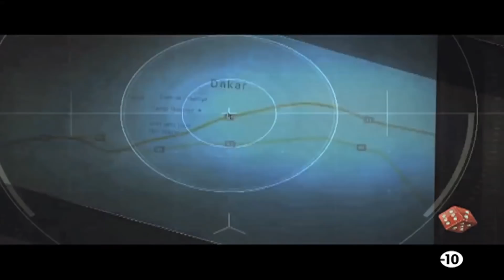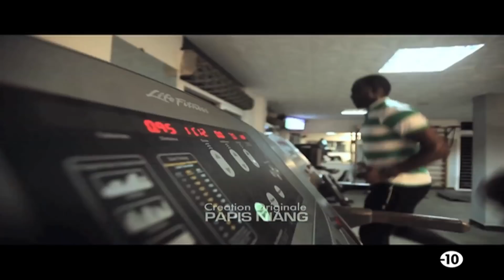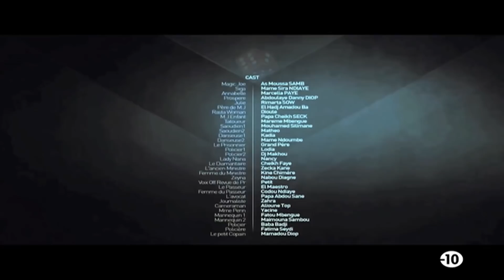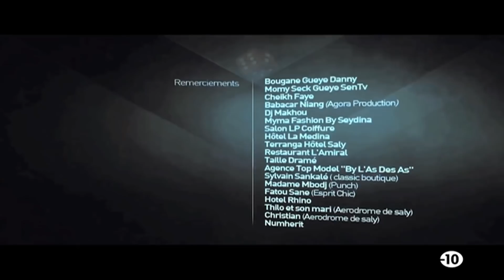13 ème MÉTIER epi 14 " La rose mortelle " - Art-Bi Manageman